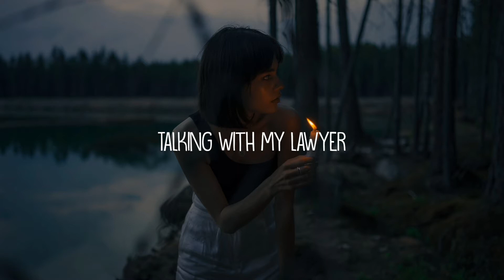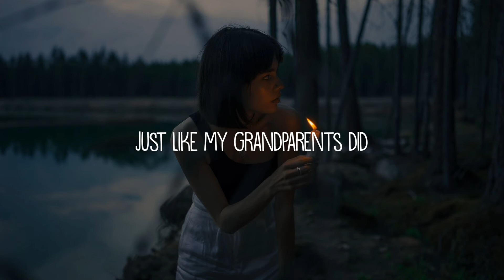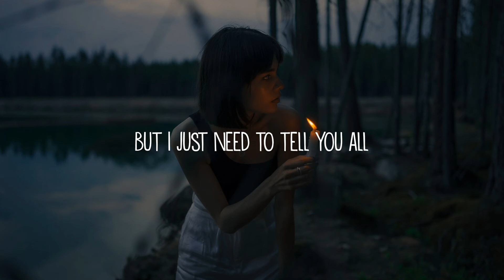Ashe - Moral of the story (lyrics)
🖇 Ashe

[Post-Chorus]
(Oh-oh, oh-oh)
(Oh-oh, oh-oh)

[Post-Chorus]
(Oh-oh, oh-oh)
(Oh-oh, oh-oh)
(Oh-oh, oh-oh)
(Oh-oh, oh-oh)

[Outro]
(Oh-oh, oh-oh)
(Oh-oh, oh-oh)
(Oh-oh, oh-oh)
(Oh-oh, oh-oh)
(Oh-oh, oh-oh)
(Oh-oh, oh-oh)